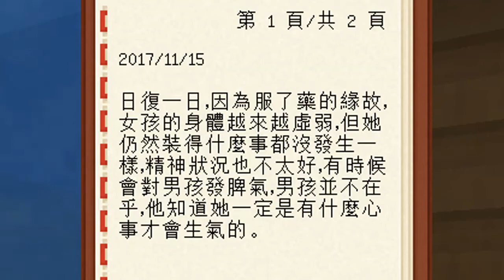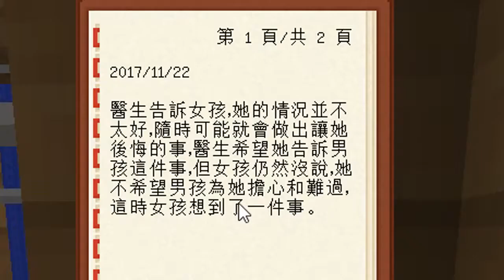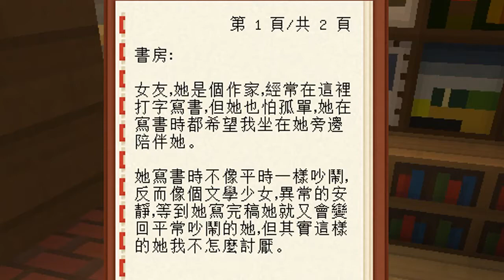Minecraft【你與女友在那天發生的事情】▶閃瞎眼睛的感人故事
女友好像有SM傾向...
▶從現在開始訂閱追隨我吧！

※ Minecraft 當個創世神 小品解謎

喜歡的話可以點個喜歡並且分享
有任何意見都可以在地下留言哦！